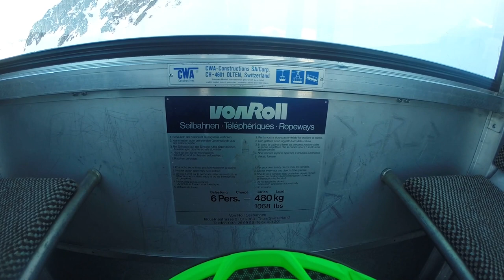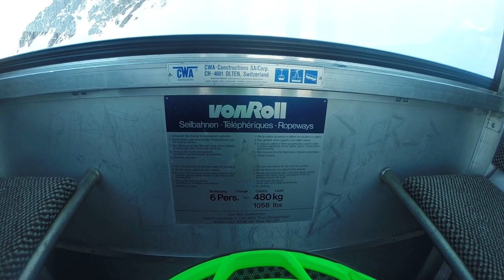Gondelbahn Schifer - Weissfluhjoch, Klosters/Davos Parsenn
Fahrt mit der Gondelbahn Schifer-Weissfluhjoch, Skigebiet Davos Parsenn. Erbaut 1987 durch von Roll. 6er-Gondeln von CWA. Obwohl das Weissfluhjoch bereits seit 1932 mittels Standseilbahn erreichbar ist, suchte man seitens der AG Davos Parsenn Bahnen erst ab Mitte der 70er-Jahre ernsthaft nach Möglichkeiten, die nordseitig gelegenen Pisten im Bereich Kreuzweg - Conterser Schwendi – Schifer so zu erschliessen, dass nicht jedesmal eine zeitaufwändige Talfahrt nach Klosters, Conters oder Küblis notwendig war. Zugleich gab es Pläne, das Parsenngebiet auch von Serneus her mit einer Seilbahn zu erschliessen, um den Tagesgästen die Anreise zu verkürzen. Dagegen wehrte sich jedoch die AG Luftseilbahn Klosters Gotschnagrat Parsenn, die um ihre Tagesgäste auf der Gotschnabahn fürchtete. Gewissermassen als Kompromiss erstellte man schliesslich 1987 die über 5,3 km lange Schiferbahn, welche seither vom Schifer in zwei Sektionen via Obersäss zum Weissfluhjoch führt und die entsprechenden Abfahrten bedient.

Gondola lift "Schifer-Weissfluhjoch", ski resort Davos Parsenn/Switzerland. Built  in 1987 by von Roll/Switzerland.

Risalita integrale colla cabinovia Schifer-Weissfluhjoch, aera sciistica Davos  Parsenn/Svizzera. Cabinovia costruita nel 1987 da von Roll/Svizzera.

Télécabine Schifer-Weissfluhjoch, station de ski Davos Parsenn/Suisse. Construite en 1987 par von Roll/Suisse.